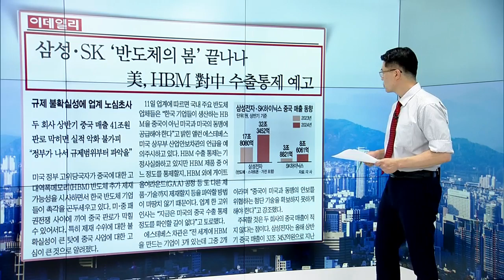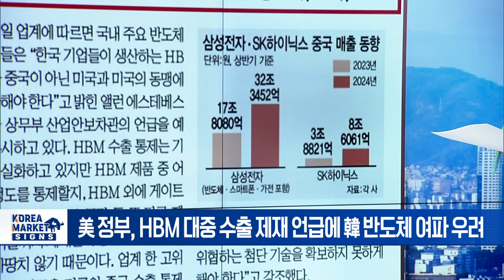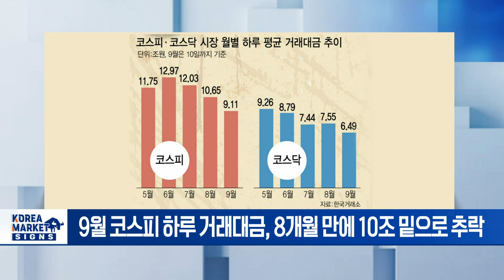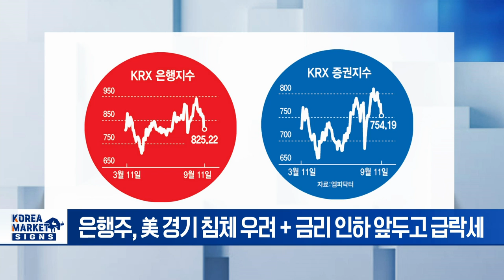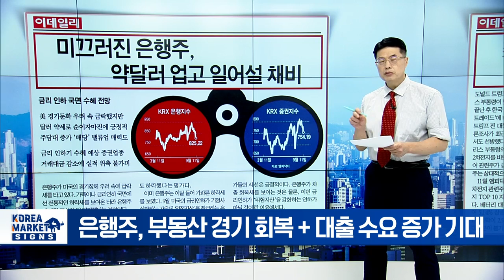🚀 "TSMC 대신 다른 업체" / "美 중국 반도체 추가 제재"... K-반도체 운명은? | Market Signal (20240912)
▶ 삼성 sk 반도체의 봄 끝나나 미 HBM 대중 수출 통제 예고
- 美 정부, HBM 대중 수출 제재 언급에 韓 반도체 여파 우려
- 삼성·SK 두 회사 상반기 중국 매출 41조 원
- 판로 막히면 실적 악화 불가피
- "정부가 나서 규제 범규 파악이 우선"

▶ 내우외환 한국 증시 거래가 말라붙었다
- 9월 코스피 하루 거래대금, 8개월 만에 10조 밑으로 추락
- 9월 코스닥 하루 거래대금, 6조 원대까지 밀려나
- 美 FOMC · 韓 추석 및 금투세 논란 영향
- 불확실성 여전... 증권가 "당분간 횡보 가능성"

▶ 미 대선 토론 후 해리스에 기울어진 투심
- 美 대선 후보 첫 TV 토론, 민주당 해리스 압승 판정
- 해리스 수혜주, 2차전지·신재생에너지·헬스케어 강세
- 트럼프 수혜주, 방산·건설 등 대부분 약세
- 지지율 '초박빙' 판세... 승리 여부는 장담 못 해

▶ 미끄러진 은행주 약달러 업고 일어설 채비
- 은행주, 美 경기 침체 우려 + 금리 인하 앞두고 급락세
- 금리 인하 수혜 증권주도 거래대금 감소에 '주춤'
- 은행주, 부동산 경기 회복 + 대출 수요 증가 기대
- 증권주, 증시 부진 속 실적 위축 불가피